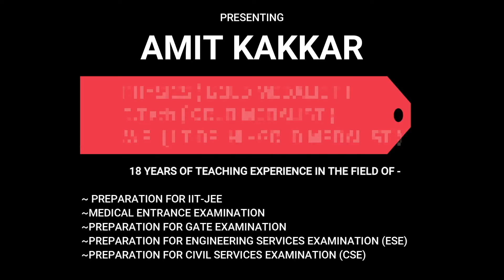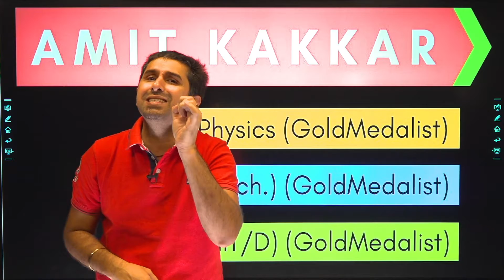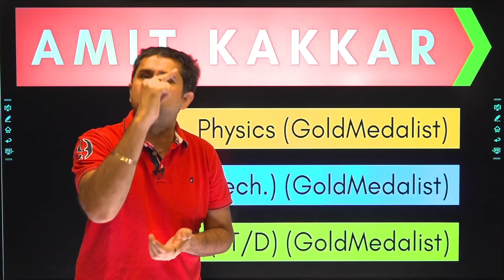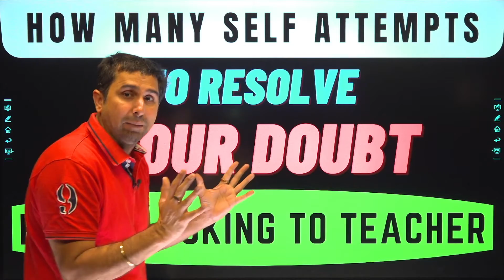How to handle “ Doubts” । अपना Doubt खुद कैसे solve करें । Doubt Teacher से कब पूछें ??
This video is highly important for all the students to develop their ability to solve new/unseen questions.

The biggest mistake what generally students do is they immediately approach their teachers to solve their doubts. This is not the correct way. Self attempt is very important to increase the degree of freedom of your brain.

The video explains the correct method to handle your doubts. I give u 100% guarantee that if you follow the method explained in this video , you all will be benefitted.

AMIT KAKKAR SPEAKS is a channel to guide you all on correct path so that you will be clear regarding “What To Do & What Not To Do” to gain maximum efficiency level.

The man behind this channel, Mr. Amit Kakkar, as a student he has excelled in all the fields and have been a Gold Medalist throughout his education span. In class 12th he received “Gold Medal” for securing 100% marks in Physics, in Engineering College for attaining maximum percentage of marks and in IIT Delhi for attaining maximum grade points (CGPA-10/10) in his research work. He started this channel to make videos in areas like Studying Methods, Health Improvement & finally Achieving Success.

All the best for best Results..